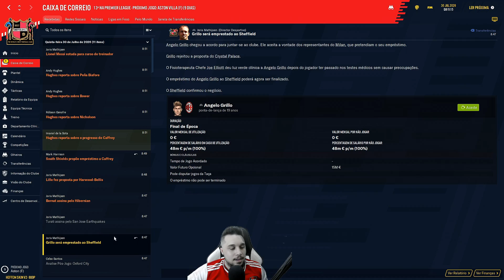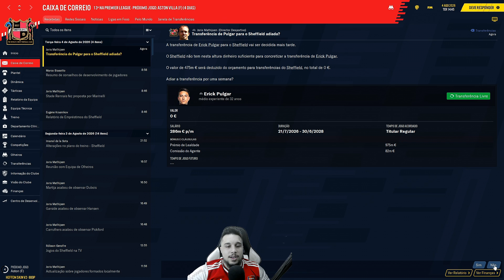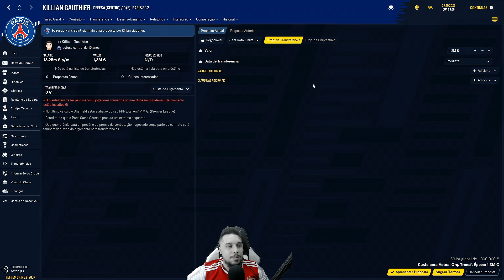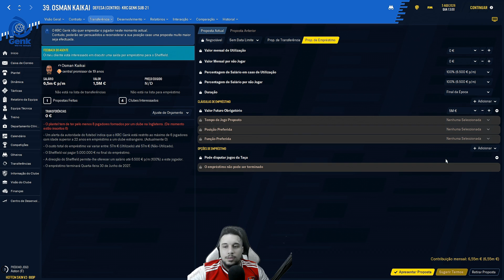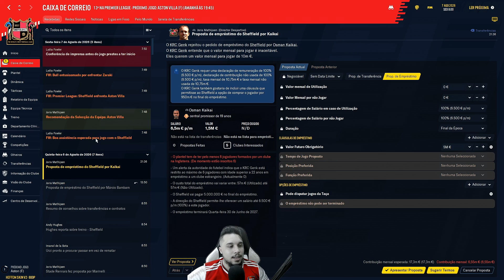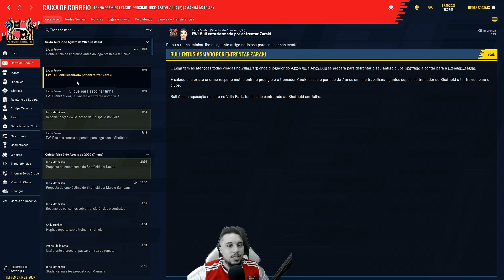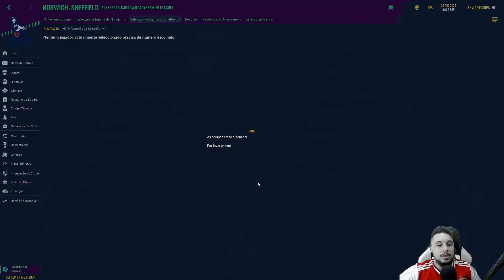( 8ª TEMP) 65# ESTREIA NA PREMIER LEAGUE, COM LUKAKU E ICARDI !! | FM 2020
Comandamos a Equipe do Sheffield durante 8 anos, até chegarmos na tão sonhada Premier League, pegamos um clube conhecido apenas localmente, e hoje é reconhecido nacionalmente.

O clube mais antigo do mundo, foi comprado recentemente por Marcus Evans, que não investiu muito, porem com a vinda dele ,os patrocínios pelo menos aumentaram , acredito que ele tenha tido influencia nisso , o clube hoje joga em Dronfield e não mais em Sheffield, porem tem um Estádio com capacidade para 21 mil lugares ( após a segunda reforma) , quando começamos em 2019, tínhamos um estádio para 1.400 pessoal , uma grande evolução né ?

em 2026 montamos uma ótima comissão técnica, e contrataremos ótimos jogadores para surpreender na Premier League

•  Títulos até o momento

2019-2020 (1 ª temp)  - 8ª Divisão
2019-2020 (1 ª temp) - Copa Integro League Cup
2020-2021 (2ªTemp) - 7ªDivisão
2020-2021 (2ªTemp) -  Copa F.A Trofhy
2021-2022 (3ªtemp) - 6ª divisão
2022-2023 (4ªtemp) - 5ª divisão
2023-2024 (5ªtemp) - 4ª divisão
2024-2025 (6ª temporada) - 3ª divisão
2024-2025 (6ª temporada) - Copa Leasing
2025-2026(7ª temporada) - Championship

•  Melhorias no Clube
Construção de um novo estádio (pronto em 2025)
Melhoria das instalações de treino
Melhoria no recrutamento de jovens
Passamos o Clube de Amador para profissional
Aumento da capacidade do novo estádio, para 21 mil pessoas

TUDO QUE UTILIZEI NESTE SAVE

▬ CONFIGURAÇÕES ▬

12GB RAM 1TB HD 120 SSD Placa de Vídeo GTX 560M 3GB

32GB RAM 1,5 TB HD ! 250 SSD

500 GB HD 250 SSD
▬ CANAIS PARCEIROS ▬